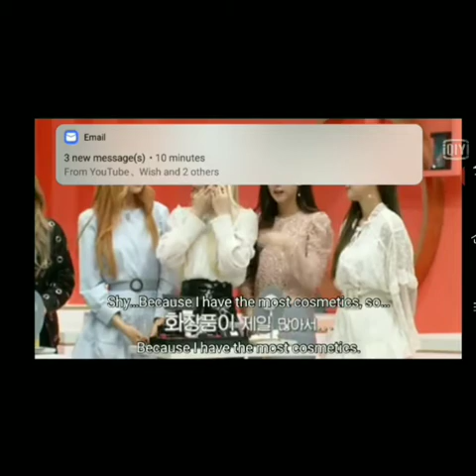Lisa's favorite cosmetics/she dances on the show energetically.